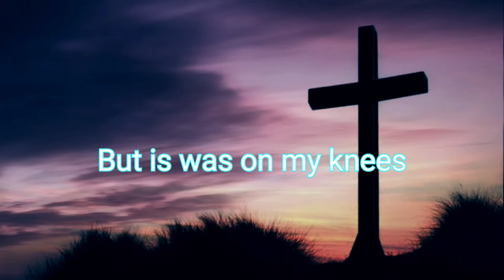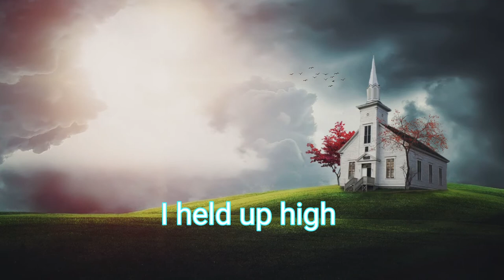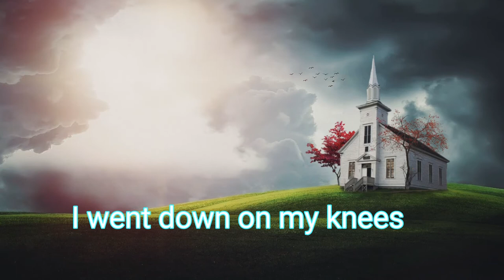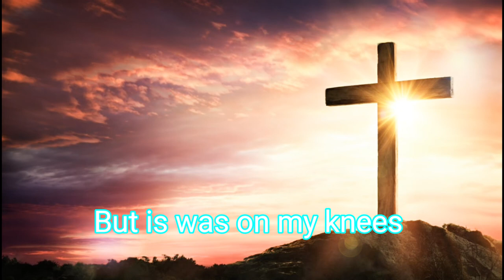Down on my knees I found my Jesus || English Christian Songs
Down on my knees I found my Jesus English Christian Songs with lyrics

Brother and Sister Praise the Lord this channel is a Non-profit Service i.e we are not applied Monetization, just Service orient channels.
Jesus give this knowledge to work for GOD